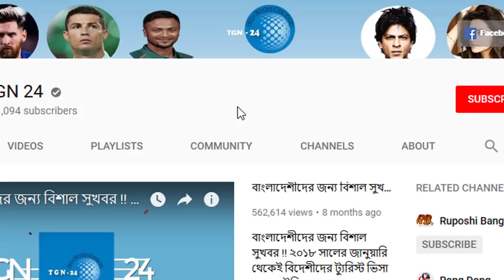সৌদি প্রবাসীদের পাশে দাঁড়ালেন প্রধানমন্ত্রী। সৌদিতে গৃহকর্মী নির্যাতন ও ২ দূতাবাস কর্মচারী বরখাস্ত।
সৌদি প্রবাসীদের পাশে দাঁড়ালেন প্রধানমন্ত্রী। সৌদিতে গৃহকর্মী নির্যাতন ও ২ দূতাবাস কর্মচারী বরখাস্ত। ফাঁস হলো সৌদি রাজকন্যা ফাতিমা কুলসুমের ছবি। বিশ্ব সুন্দরীর মর্যাদা পেতে যাচ্ছেন সৌদির এই রাজকন্যা। এবার বেকারত্বের চিন্তায় পড়েছে লাখ লাখ বাংলাদেশি। সৌদিকরন বাস্তবায়নে মাঠে নেমেছে ২০০ সৌদি পরিদর্শক। সৌদি আরব প্রবাসীদের জন্য গুরুত্বপূর্ণ খবর। জেদ্দা কন্সুলেট আসছে ০৭-০৮ সেপ্টেম্বর তায়েফে সেবা দিবে। প্রবাসী ভাইরা ভার্চুয়াল জগতের প্রতারণা থেকে সাবধান। ফেসবুক ইমুতে টাকার বিনিময়ে খারাপ কাজের প্রলোভন। অবশেষে মাথা নত করল সৌদি আরব সরকার। ইয়েমেনে বাসে হামলার ভুল স্বীকার করলো সৌদি আরব জোট। সৌদি সকল প্রবাসীরা ভিডিওটি মনযোগ দিয়ে দেখুন। পিছিয়ে পড়া কে পেছনে ফেলে এগিয়ে যাচ্ছে সৌদি প্রবাসীরা। সৌদি কে নিয়ে বিশাল যন্ত্রণায় আছে পাকিস্তান। সৌদি নাকি ইরান কার পক্ষে থাকবে পাক প্রধানমন্ত্রী ইমরান।